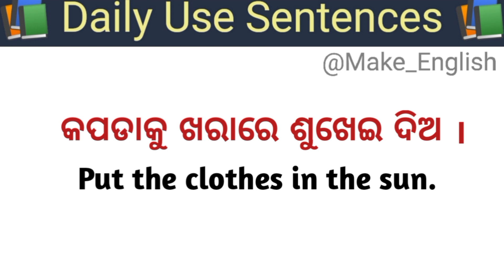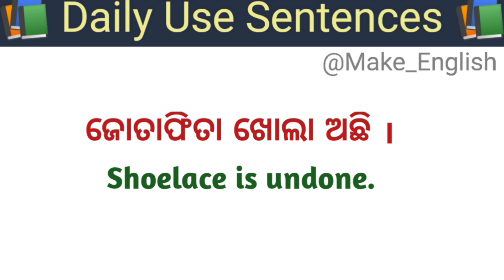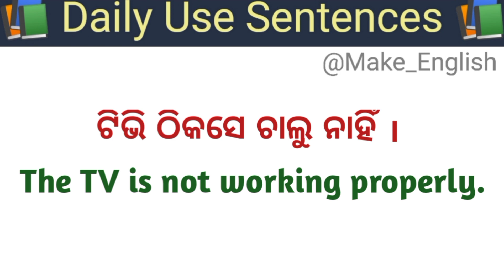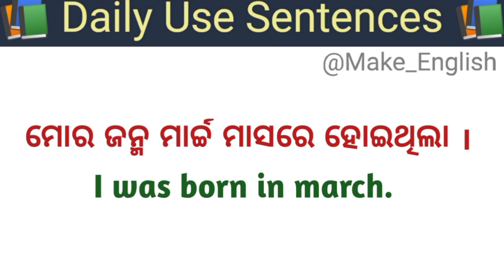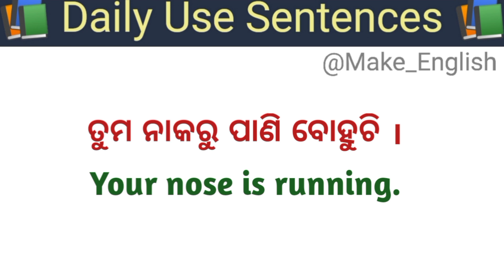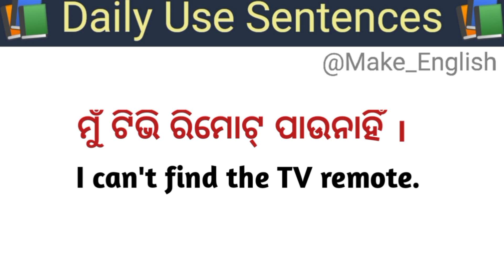Odia English Short Sentences/Spoken English Classes In Odia/Daily English Speaking Short Sentences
So in this video we will discuss daily use english short sentences with odia meaning.

1. Spoken English in Odia
2.Learn spoken English through odia
3.best spoken English class in odia
4.Odia to English translation
5.English to Odia Translation
6.Spoken English channel Odia
7.Odia spoken English channel
8.learning spoken English in odia
9.spoken English odia
10.spoken English odia episode
11.daily use sentence in odia
12.Best learning spoken English in Odia
13. English speaking Oriya translation
14.daily use Short sentences
15.odia to English translation
16.English to odia translation
17.translation in Odia
18. learning English speaking
19. translation odia to English
20. easy English Odia speaking
21.best spoken English in Odia
22. Odia to English translation easy tricks
23. Odia to English spoken English trick
24. spoken English Odia video
25. spoken English translation Odia medium
26. spoken English the dreamy parents
27. spoken English Odia
28. English speaking Odia
29. English speaking words Odia
30. English speaking practice Odisha
31. spoken English in one day
32. English grammar in Odia
33. English Odia word book
34. English Odia meaning
35. English Odia Shiksha
36. Odia English sikhya
37. Odia English spelling
38. Odia English dictionary
39. English to Odia spoken English easy
40. Make English